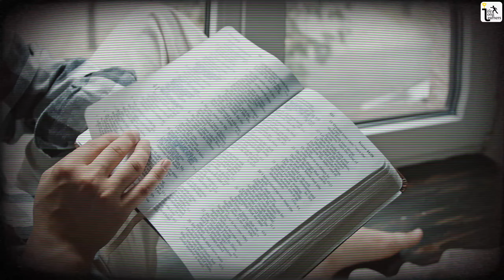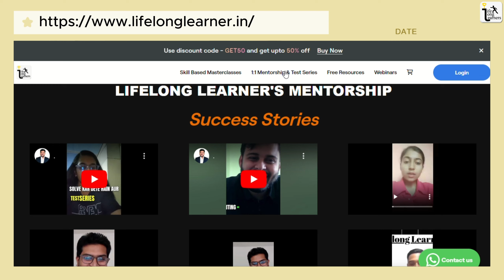How to crack CA Foundation June/Dec 2024 after class 12th , Subject wise strategy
ONLY 10 SEATS LEFT , IF YOU ARE STILL THINKING TO JOIN

86% percent of students passed CA Foundation Dec 23 through our 1:1 Mentorship & Test series Batch .

I am so happy  to announce a 51 Seats batch for June 24/Dec  CA Foundation Students !!

Join our special Mentorship  cum Test series batch starting from Next Week.

This special Batch is only for 51 Students with a high discount of 50% for 51 students and 100% refund in case you get Negative Results after attempting all test and mentorship sessions.

Best Features

✅Every Saturday, Mentorship  call by Chartered  Accountants to discuss strategy and paper preparation.

✅More than 3 Full Length Test of Every subject and Chapter Wise Test Included.

✅Analysis of the evaluated copy in comparison with toppers answer sheet and ICAI Suggested answers

✅Separate what's group to discuss doubts with mentor and friends .

✅Subject Expert guidance by CA .

✅Suggested  answer with key points to increase marks by 20%

✅100% refund policy if you fail ( Because we believe in the process )

PS : You can give a test any time , any day if you want to follow your schedule .

Waiting to see your answer sheets and faces on the zoom call .
Let's crack  CA  with Life Long Learners .

Your Guide , Mentor and Dost
CA Mohit , CA  Ankit , CA Rishabh & Team .

Website for learning more with skill based courses with heavy discounts : mohitpatidar.graphy.com

✔ Our Website at Life Long Learners

✨ Tags ✨
Ca foundation , chartered accountant , CA , CS , CS course , Salary of CA . Strategy , CA Motivation , Exams